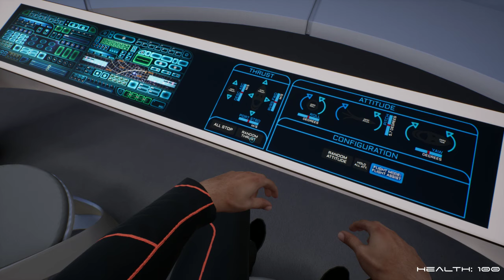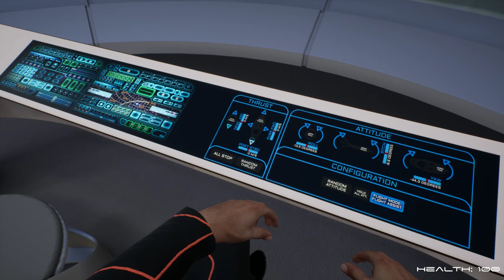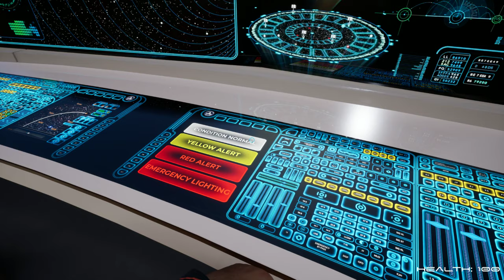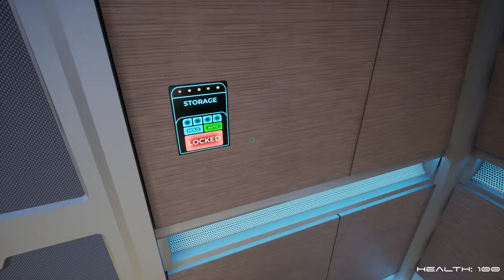The Orville Interactive Fan Project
Step aboard the USS Orville (ECV-197), the Planetary Union's finest mid-level exploratory class cruiser. With every room on every deck recreated with painstaking accuracy, you are free to explore the ship at your leisure and engage in all manner of shenanigans!